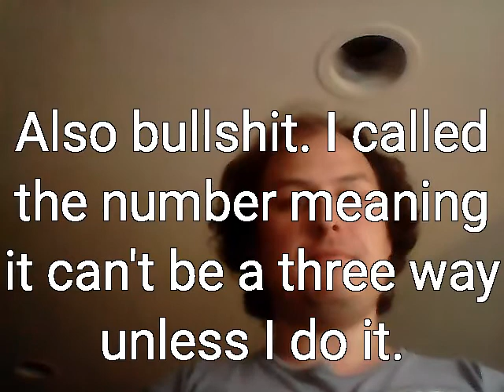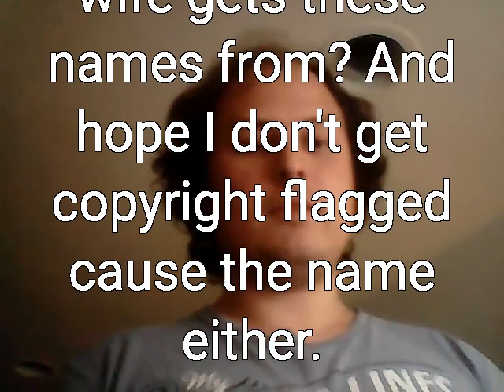Triggered! Angry Scambaiter gets back at fake IRS for calling 13 year old cousin (315)201-5028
In this video I bait then get back at the fake IRS in India that called my 13 year old cousin's cell phone. Sorry for the late upload but my video editor on my tablet takes so long to save. Also sorry for the rage during the video I did get a little heated.

Wanna start scambaiting but don't know where to find any numbers to call?